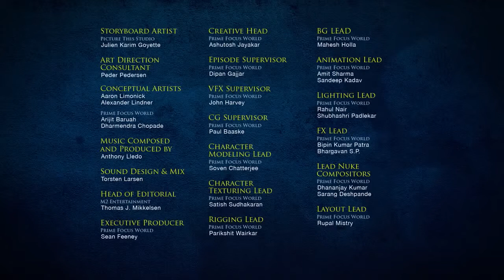LEGO® Legends Of Chima Eris contre le nuage noir, la revanche !